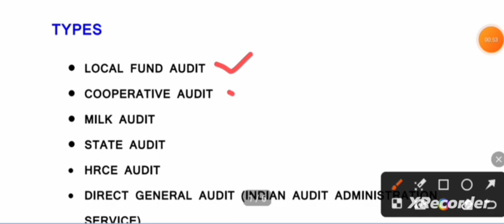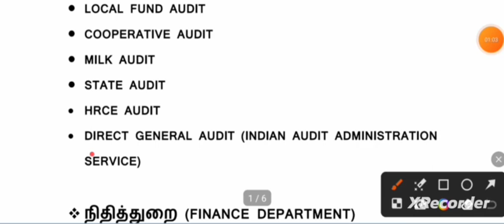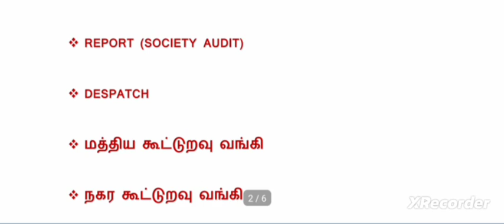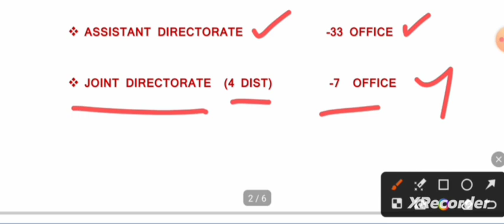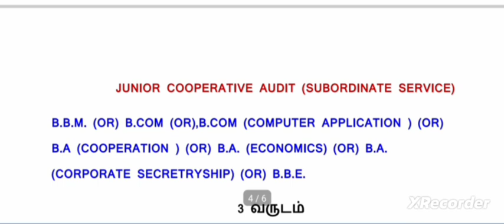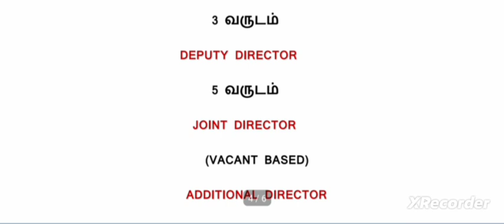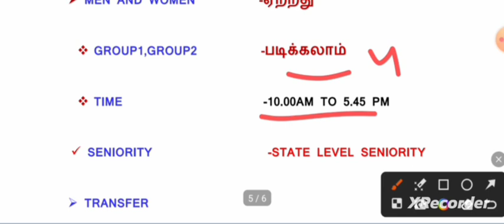கூட்டுறவுதணிக்கைத்துறை|group 4 department|part-25|co operative audit department|job nature